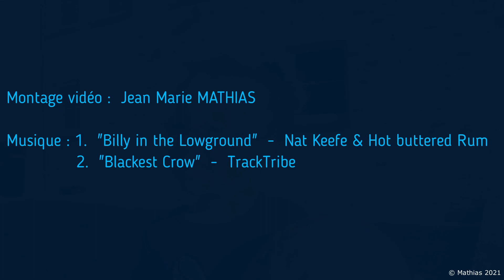Daniel VANDENDAUL au Paris-Alsace 2021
Marche Paris-Alsace,
Marches mythiques,
Daniel Vandendaul,
Marcheur Daniel Vandendaul,
Paris-Alsace,
Paris-Alsace Nocéenne,
La Nocéenne,
Paris-Kaysersberg,
Marche athlétique de fond